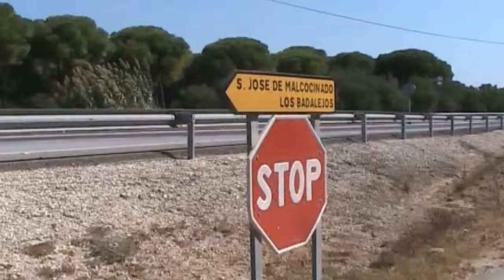San José de Malcocinado (Cádiz) Cortijo Los Monteros Parking y Restaurante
La música es de Stefano Mocini